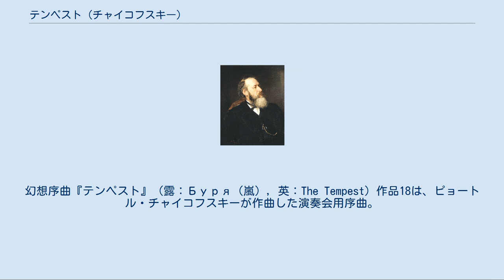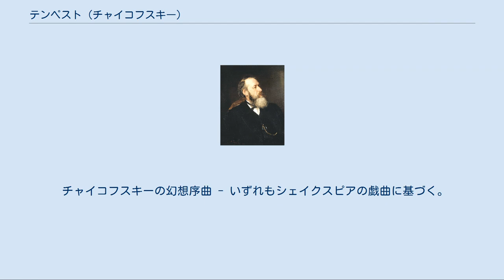テンペスト (チャイコフスキー)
幻想序曲『テンペスト』（露：Буря（嵐）, 英：The Tempest）作品18は、ピョートル・チャイコフスキーが作曲した演奏会用序曲。
シェイクスピアの戯曲『テンペスト』に基づいている。
一部では幻想曲と呼ばれることもある。
 作曲を勧めたウラディーミル・スターソフ《1873年画》 チャイコフスキーは文学にも造詣が深く、文学作品に題材を求めた曲も幾つか残している。
特にシェイクスピアはチャイコフスキーが非常に敬愛した作家の一人で、幻想序曲『ロメオとジュリエット』につづいてシェイクスピアに題材を得たチャイコフスキーの管弦楽作品の第2作となったこの曲は、1873年8月から10月にかけて作曲された。
同年の2月に交響曲第2番がモスクワで初演され、ロシア5人組から高い好評を得た。
チャイコフスキーに作曲を勧めたのは、5人組の理論的指導者であった評論家のスターソフで、彼はシェイクスピアのほかウォルター・スコットやゴーゴリの作品にも候補を挙げたという。
しかしチャイコフスキーは『テンペスト』の物語に惹かれ、前作『ロメオとジュリエット』に続いてシェイクスピアを選び、3部から成る幻想序曲を書き上げた。
 初演は1873年12月19日にモスクワで、ニコライ・ルビンシテインの指揮によって行なわれ、交響曲第2番に劣らぬ好評を持って迎えられた。
ただ、チャイコフスキーは当初「私の最も輝かしい作品の一つ」と語ったが、後になるとこの曲に幻滅を感じていたと伝えられている。
構成がやや平板で、冗長な感じを与えるためだったという。
しかし、フォン・メック夫人が後年チャイコフスキーを援助したのは、この初演を聴いて感激したのがきっかけだったというエピソードは知られており、また色彩的な響きと抒情的な美しい旋律はリムスキー・コルサコフらも高く評価している。
 ピッコロ、フルート2、オーボエ2、クラリネット2、ファゴット2、ホルン4、トランペット2、トロンボーン3、チューバ、ティンパニ、大太鼓、シンバル、弦五部 曲は、フルートやホルンなどがヘ短調の主和音を奏して始まり、弦と金管によって海が描写され、やがて激しい嵐となる。
プロスペロー公爵が魔法で嵐を起こして、宿敵の息子ファーディナンドの船を難破させる場面である。
嵐が次第に収まると、チェロが「愛の動機」を奏してプロスペローの娘ミランダとファーディナンドの愛を描き、再び海の描写が戻って、最後は海の静けさを広々と描いて曲を閉じる。
 チャイコフスキーの幻想序曲 - いずれもシェイクスピアの戯曲に基づく。